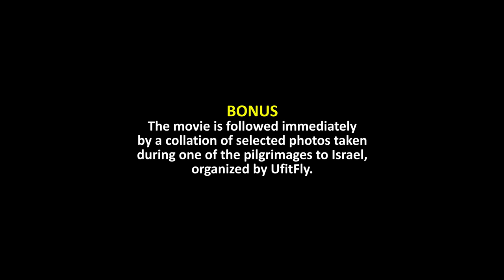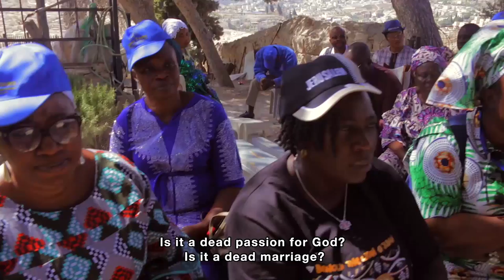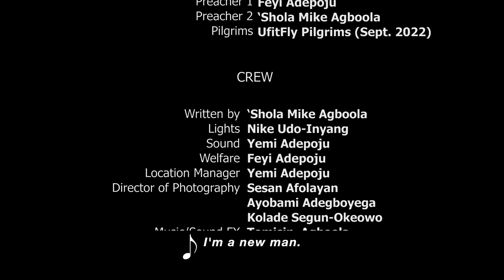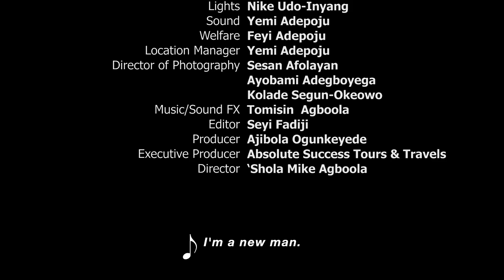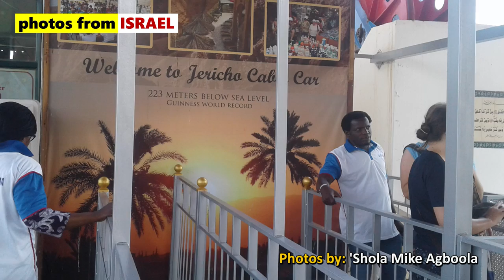THE ENCOUNTER - Written & Directed by 'Shola Mike Agboola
The intriguing story of a Brother who wants to 'japa' (abscond) by all means. This movie was filmed in Israel and Nigeria.

'THE ENCOUNTER' is uploaded here on EVOM CHANNEL with the express permission of the producer.

Please share your THOUGHTS, COMMENTS & TESTIMONIES from this movie.

Bank: UBA (United Bank for Africa)
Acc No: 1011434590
Acc Name: EVOM WORLD NETWORK
DOMICILIARY
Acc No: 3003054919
Acc Name: Agboola Michael Olushola
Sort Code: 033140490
Thanks for the love. God bless you.